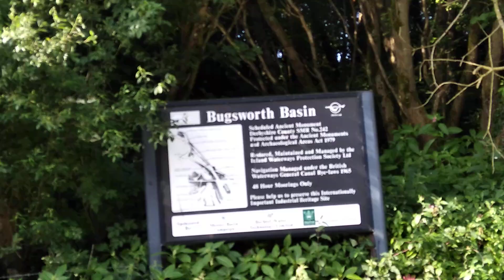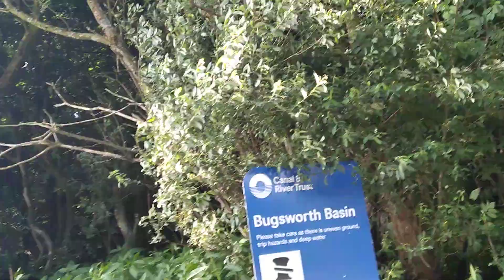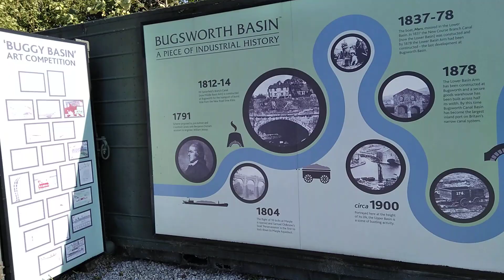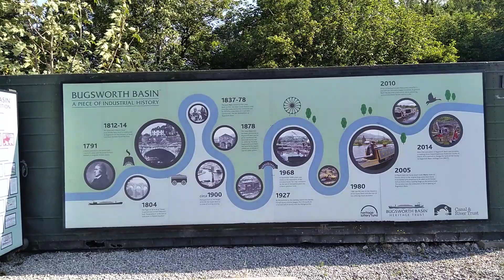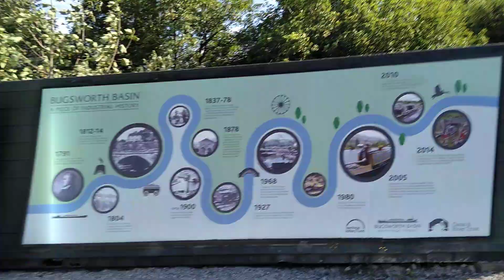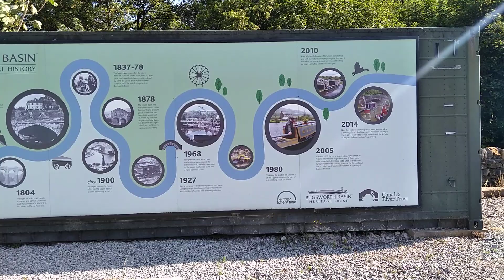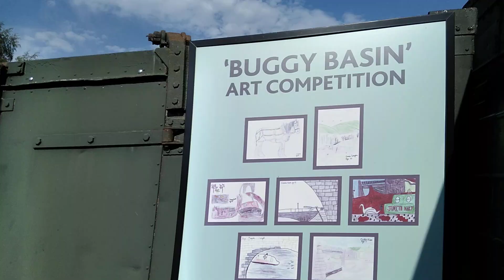finally we make it to bugy basin # at last # get it together RUB